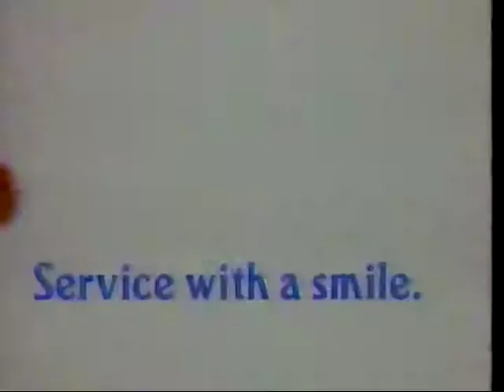Fisher-Price Toddler Gas Station 1992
VHS RIP. Service with a Smile.